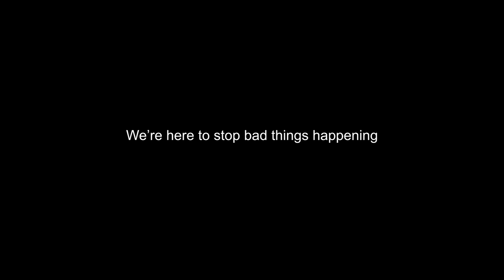From the day you join the Royal Marines, you become a member of our family for life.